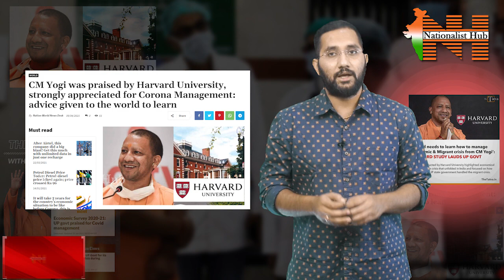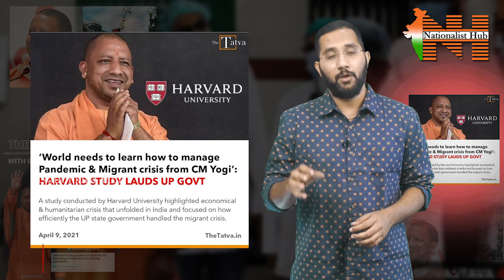Harvard University Praises UP CM Yogi Adityanath | Duvvada Siva Prasad | Nationalist Hub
Thanks to all for your valuable support